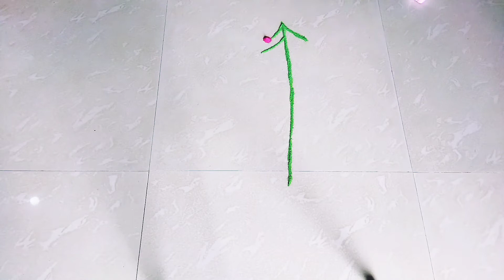Beautiful Flowers Rangoli Design l Unique And Attractive Rangoli Design 🥀🌹🪴🌴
1).pongal kolam
2) Diwali rangoli
3) sankrati muggulu
4) margazhi kolam
5) beggienrs rangoli

kolam Rangoli

simple Rangoli

small Rangoli